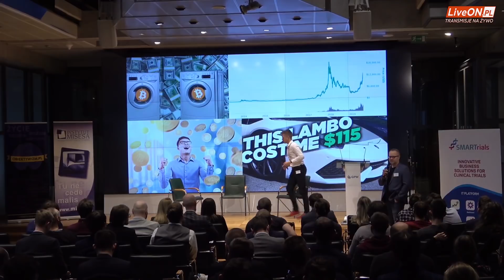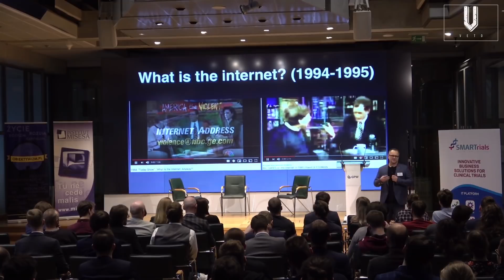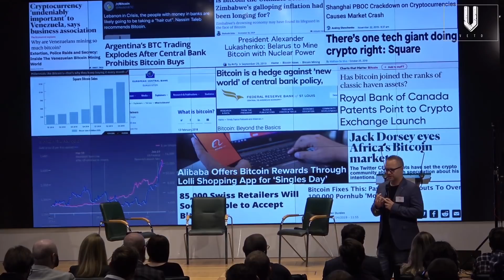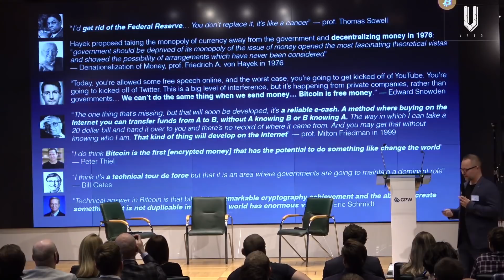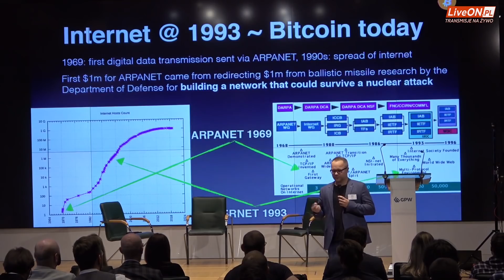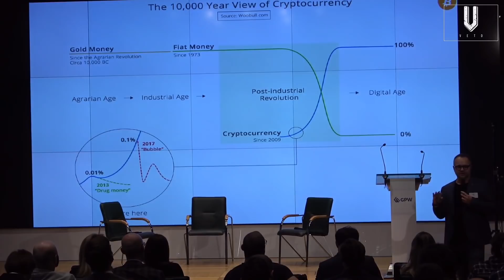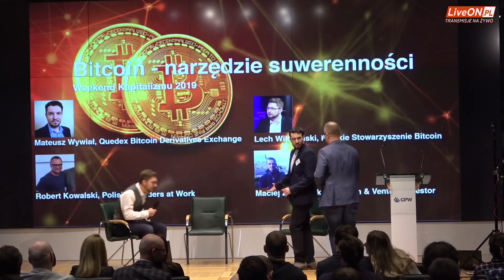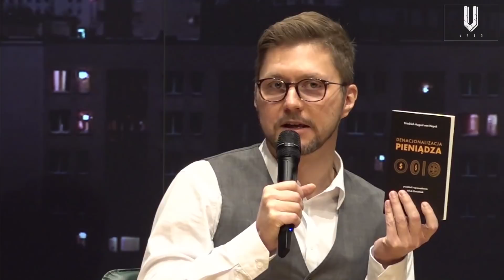23 RZECZY PRZEZ KTÓRE KUPISZ 0.01 BITCOINA - Weekend Kapitalizmu #7